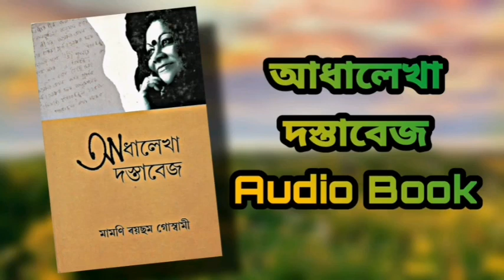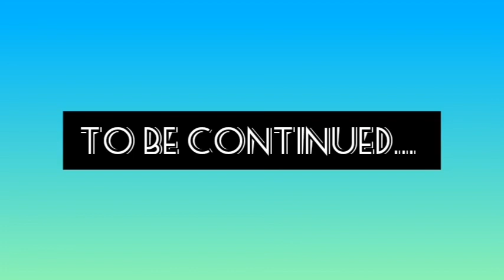আধালেখা দস্তাবেজ | Audiobook| তৃতীয় অধ্যায় - প্ৰথম খণ্ড